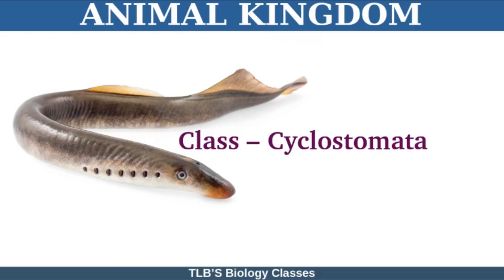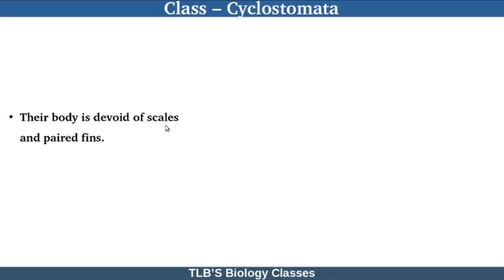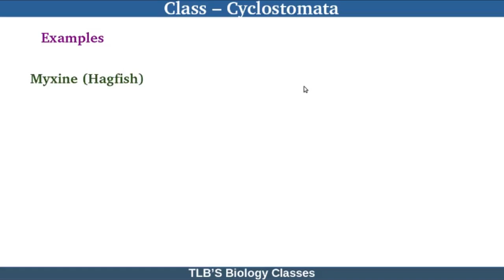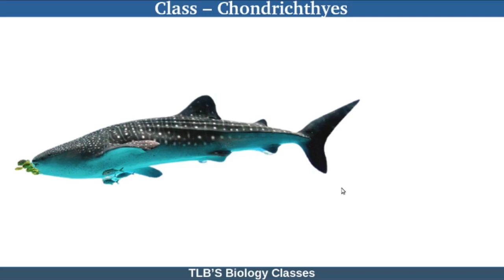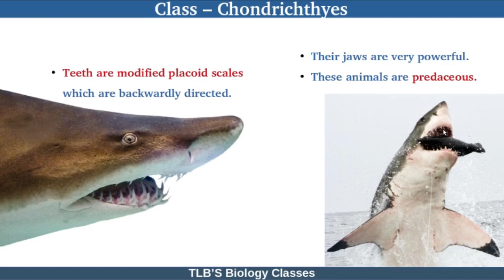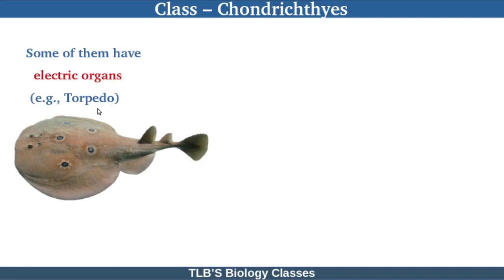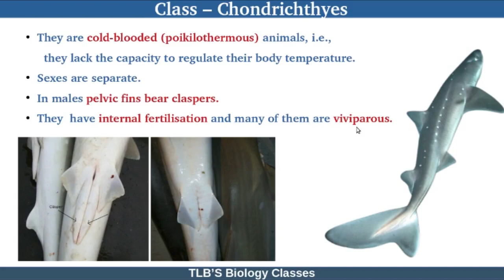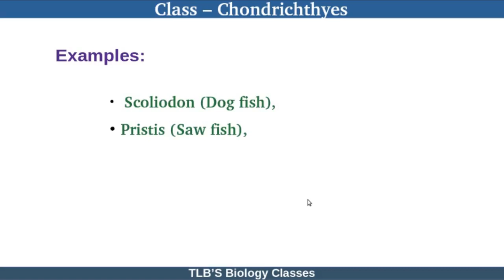Animal Kingdom|Part 10 | Class Cyclostomata|Class Chondrichthyes|Class 12|Zoology|Kerala HSE|Biju TL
Features of Class Cyclostomata and Class Chondrichthyes